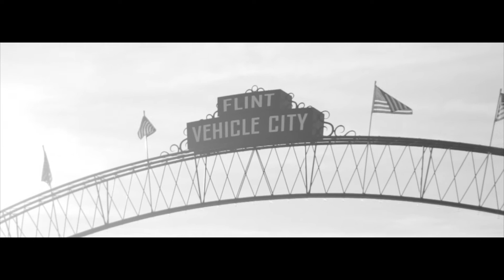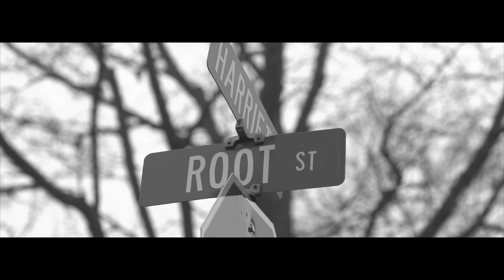The Streets Have no King by JaQuavis Coleman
A short glimpse of New York Times best selling author JaQuavis Coleman as he describes his past, present, and future in his own words. New Book available 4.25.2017